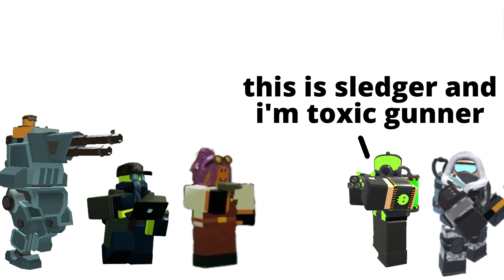leaked towers in a nutshell (TDS meme)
where's hacker tower??